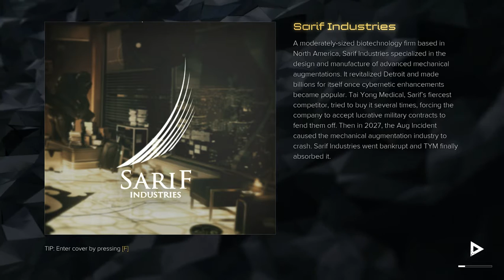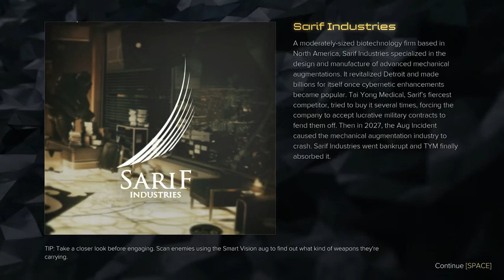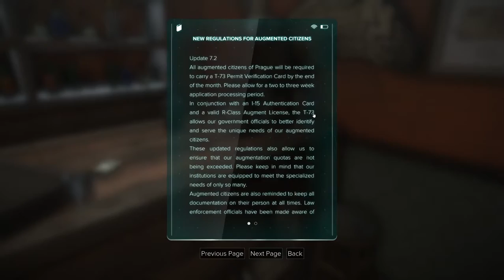Deus Ex Mankind Divided Part 7